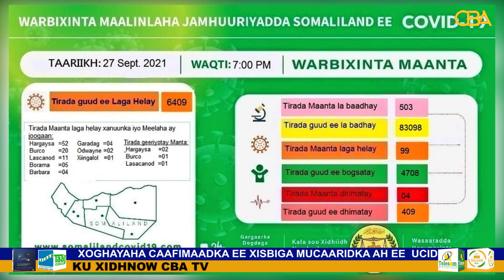"GUDIDA XISAAB CELIN RASMIYA HAKU SAMAYSO LACAGTA SOO GASHAY"XISGIGA UCID